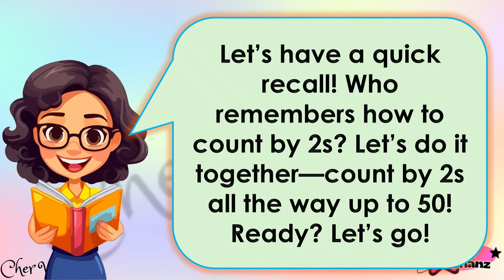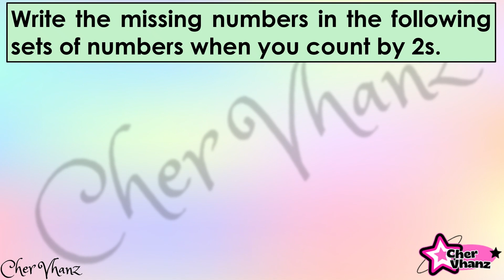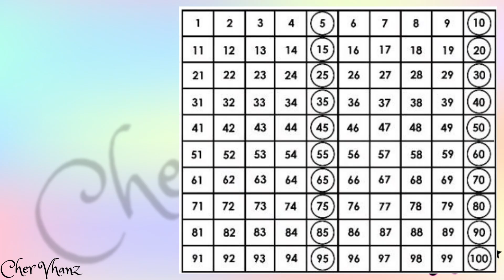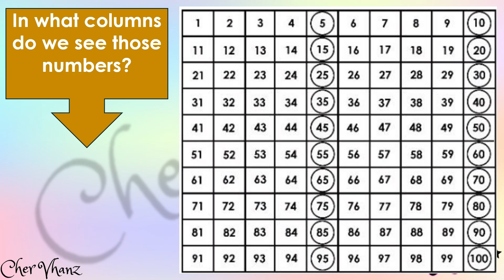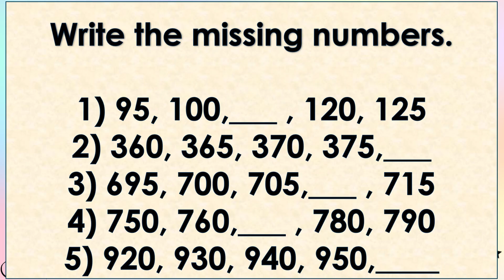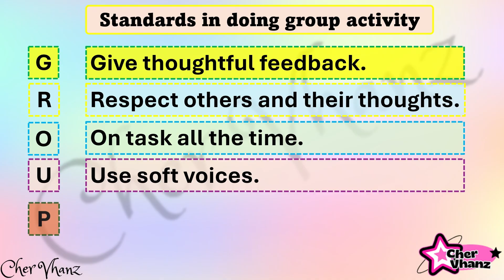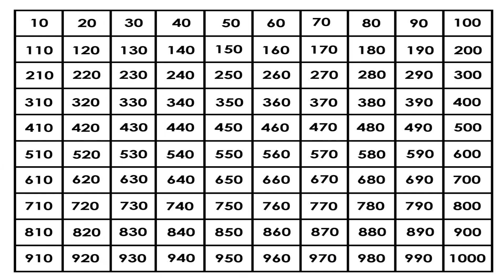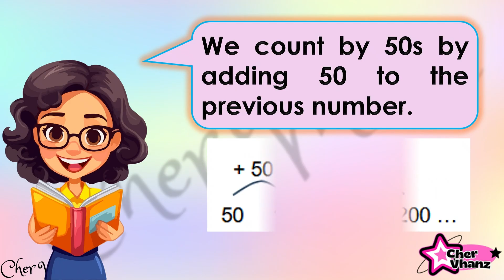Math 2 Quarter 1 Week 4 - MATATAG PowerPoint Presentation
Math 2 Quarter 1 Week 4 - MATATAG Lesson Exemplar Based PowerPoint Presentation

 LEARNING COMPETENCIES
The learners count by 2s, 5s, 10, 20s, 50s, and 100s (not beyond 1 000)

CONTENT

 Number and Algebra